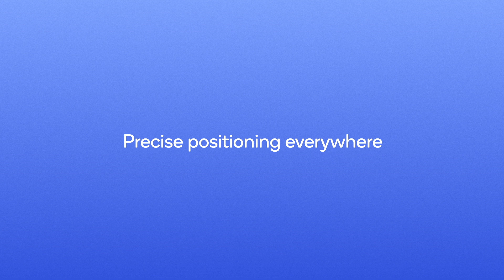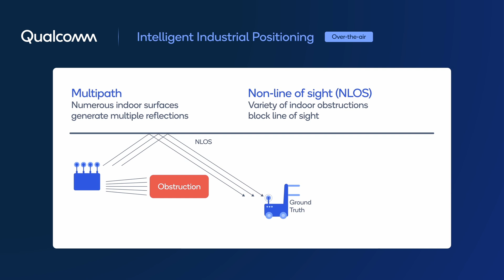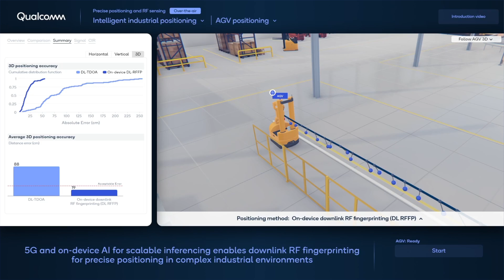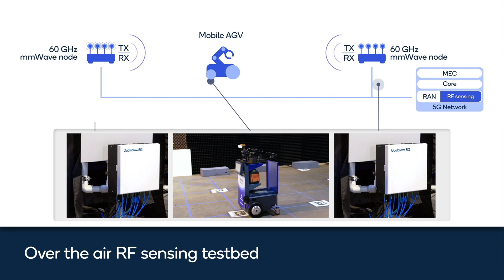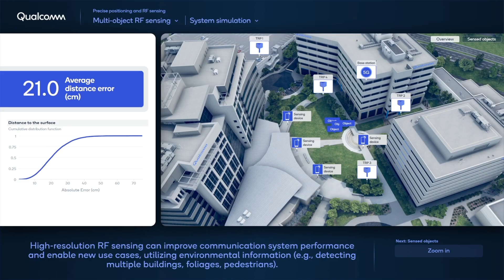MWC2023: Qualcomm demos 5G precise positioning and RF sensing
At MWC 2023, Qualcomm shared its progress in precise positioning and high-resolution RF sensing. The complementary tech demos demonstrated how 5G networks can serve as a common technology platform for connectivity and positioning, and can evolve to detect device-free objects using RF sensing. These capabilities were demonstrated using mmWave and sub-7 GHz spectrum, in outdoor and indoor environments. The demonstrations illustrated how Qualcomm is driving the exciting evolution of RF sensing, and the use of AI / ML for intelligent industrial positioning. These capabilities will be increasingly important as we evolve 5G Advanced toward 6G.

Precise positioning is an integral part of the 5G standard that offers a new dimension of location awareness to complement satellite-based technologies like GPS. It provides more accurate and seamless navigation in challenging environments like “urban canyons” — areas with tall skyscrapers that can cause positioning errors. Qualcomm’s demonstrations using the Snapdragon 5G Modem-RF System, conducted in collaboration with ZTE and China Unicom, showed how 5G can deliver centimeter-level precise positioning in increasingly complex use cases. In large hospitals, warehouses, or factories — complex indoor spaces which have multiple reflective surfaces, on-device intelligence can improve positioning precision to centimeter levels.

RF sensing is an extension of precise positioning that leverages 5G signals to do more — detect and track device-free objects. 5G mmWave offers the wide channel bandwidths necessary for high-resolution RF sensing.

Qualcomm’s pioneering research in wireless and AI has been crucial in unlocking the full potential of 5G. The tech demo at MWC2023 showed that precise positioning and RF sensing can be deployed in both indoor and outdoor use cases for pinpoint-accurate navigation and positioning with the help of 5G connectivity.

Be the first to know about the latest innovations in wireless technology

00:00 Introduction from Tao Luo
00:26 mmWave precise positioning
2:53 60 GHz RF sensing